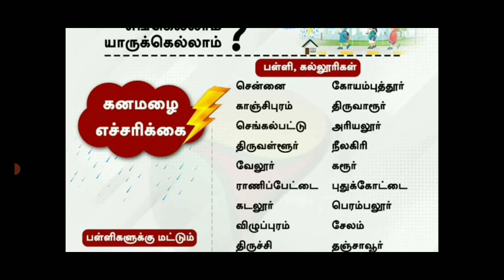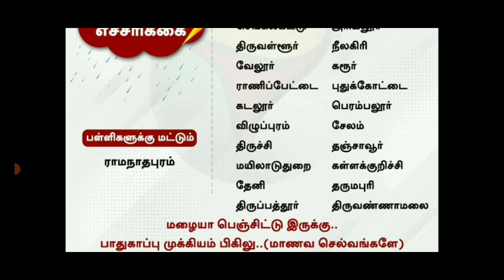TN SCHOOL COLLEGES 25- DISTRICT'S TODAY RAINHOLIDAY TN GOVT ORDER 25 மாவட்டம் பள்ளி கல்லூரி விடுமுறை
11THSTD SECOND MID-TERM TEST-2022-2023 OFFICIAL TIME TABLE SYLLABUS TN EDUCATION DEPARTMENT RELEASED

MaanavanAasiriyarSaravananTelegramGruop

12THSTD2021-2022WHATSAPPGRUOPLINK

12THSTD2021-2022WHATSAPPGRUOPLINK